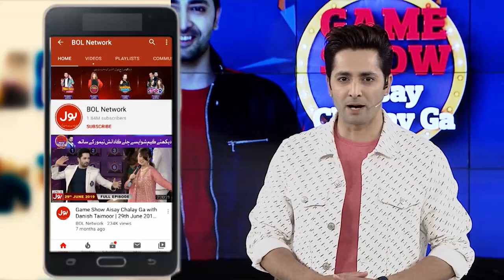Danish Taimoor Angry On Dua Zehra | 1st Eliminator | Game Show Aisay Chalay Ga Season 11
Danish Taimoor Angry On Dua Zehra | 1st Eliminator | Game Show Aisay Chalay Ga Season 11 | Danish Taimoor Show | BOL Entertainment